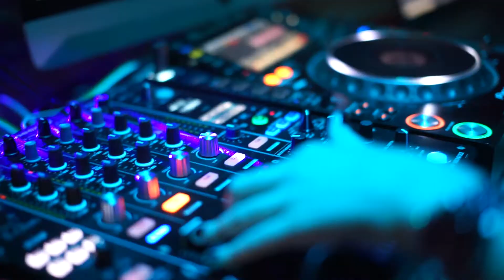mindX1.0 - Promo Video 2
Join us for the first of its kind.
mindX - 1.0 offers it all!
• Inspiration & value to expand our infinite minds! – a spectacular team of speakers, including a TEDx speaker
• Giving! – all proceeds paid forward to the Cyprus Anti-Cancer Society